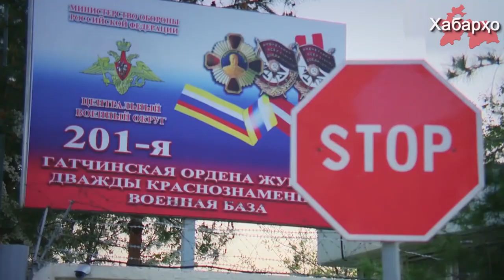Россия разместила в Таджикистане зенитно ракетную систему С-300ПС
Россия отправила комплект зенитно-ракетных систем С-300ПС в Таджикистан для прикрытия своей военной базы и противовоздушной обороны.